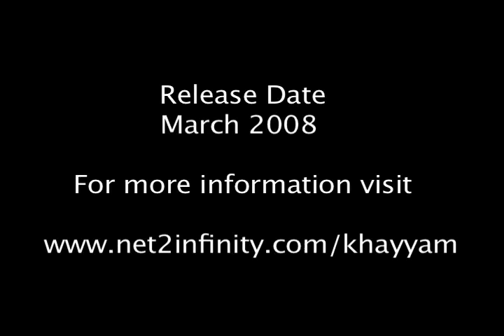Khayyam Docu. Film - Intoxicating Rhymes & Sobering Wine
An excerpt from interview with Dr. Richard Bulliett

A Documentary film about the Life & Times of Khayyam